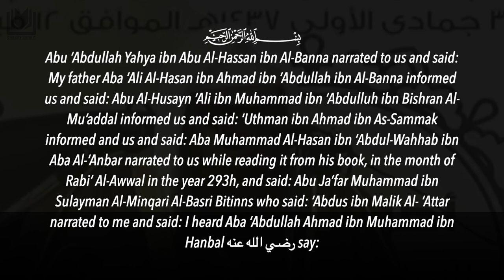[Introduction] Usul al-Sunnah by Imam Ahmad رحمه الله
Explained by Shaykh Saleh al-Suhaymi حفظه الله

To follow the rest of the series: